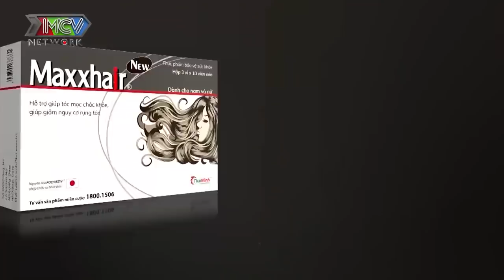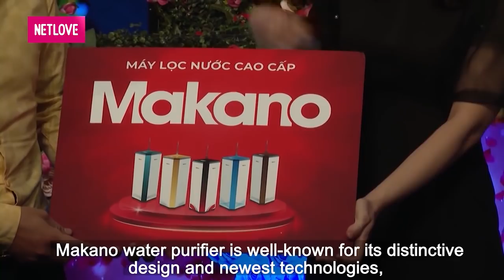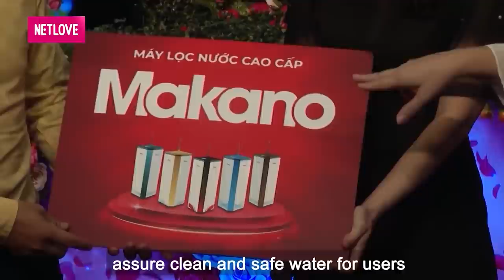ĐẠI GIA U30 vừa gặp đã say lòng CÔ BẢO MẪU chưa mảnh tình vắt vai quyết bấm nút HÔN LIA LỊA